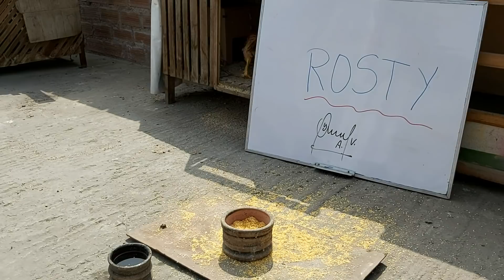MIRALO 👀 ROSTY MI🐥 POLLITO ES UN MILAGRO🐤🐣